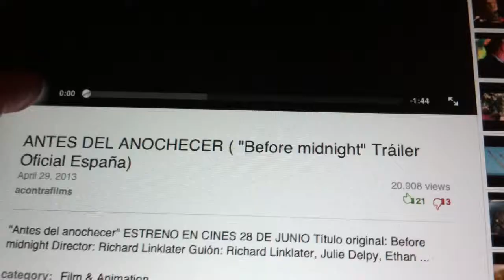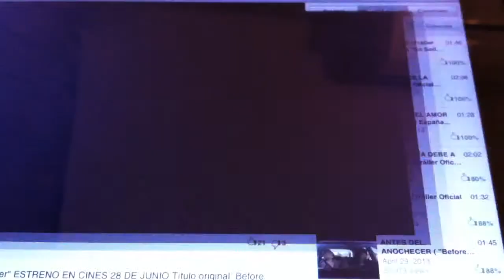Antes Del Anochecer: Tráiler En Español HD 1080P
Ficha técnica
Título: Antes del anochecer
Título original: Before Midnight
Año: 2013
Duración: 108 minutos
País: EE.UU.
Género: Drama, Romance
Estudio: Castle Rock Entertainment, A contracorriente Films
Calificación: PC
Fecha de estreno
España: 28 de Junio 2013
Estados Unidos: 24 de Mayo 2013
Reino Unido: 21 de Junio 2013

Sinopsis

Jesse y Celine se encuentran de nuevo, esta vez en la hermosa Grecia. Han pasado nueve años desde su segundo y último encuentro romántico y casi dos décadas desde que coincidieron en aquel tren con destino a Viena. ¿Todavía les queda una oportunidad?